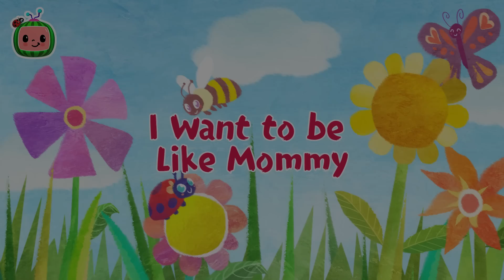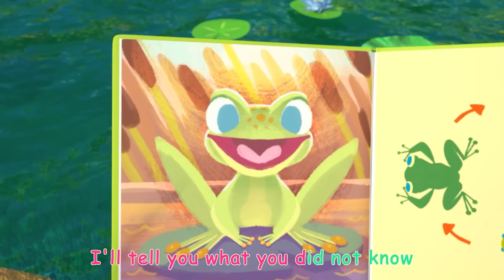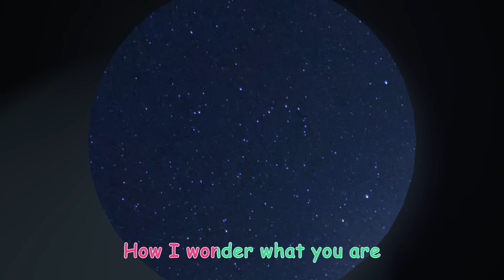Mother's Day Breakfast - We Love Mom 🥐💟 | Learning Videos | Kids Videos | Moonbug Kids After School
It’s Mother’s Day and JJ and Cody's families are celebrating with a special holiday breakfast at JJ's house. When JJ's Mom loses her new family locket, JJ and Cody make a special Mother's Day gift to show their moms how much they care.

 🥐💟Lyrics: 🥐💟

This is a special heart to show they care
A special heart for me to wear!

It’s a special day today
Happy happy mommy’s day
It’s a day made just for you
‘Cause mommy mommy we love you!

Oh no, my special heart is lost!
Kids: A special heart can show you care
A special heart for mom to wear

Look at this, look at this
We’ll make a heart to show we care
Made with love! Can't wait to share

Roll the dough, roll the dough

Shape the heart, shape the heart

Paint the heart, paint the heart

Kids: Oh no, my special heart is broken!
Cody’s Mom: A special heart can show you care
A special heart for us to wear

Moms: It is so special thanks to you
Sweetest family we love you!